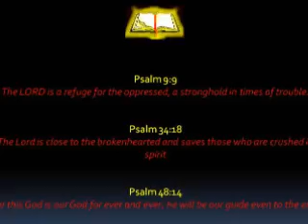Home For Christmas by Vicki Lutc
Piano by Brian Morgan
Recorded at First Baptist Church Lockport, Illinois
Video by Bernie Lutchman